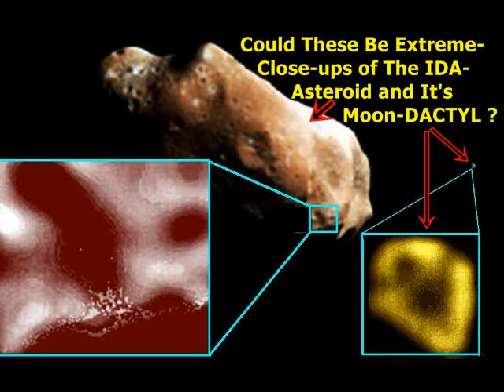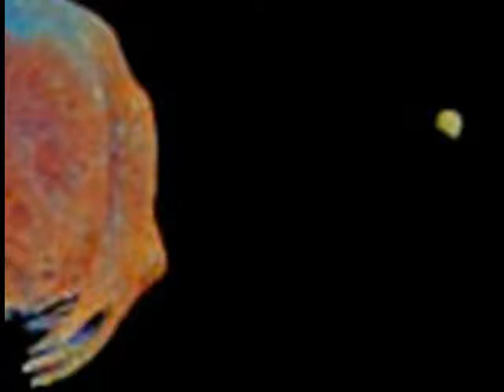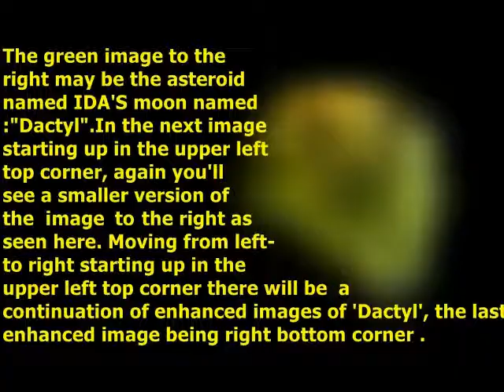COULD THESE BE EXTREME CLOSE UPS OF THE IDA ASTEROID AND IT'S MOON DACTYL